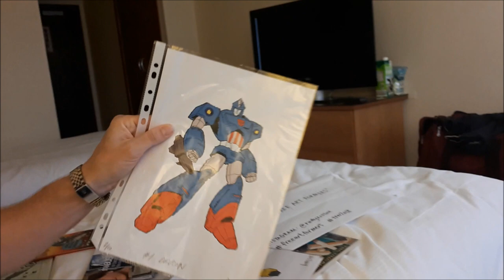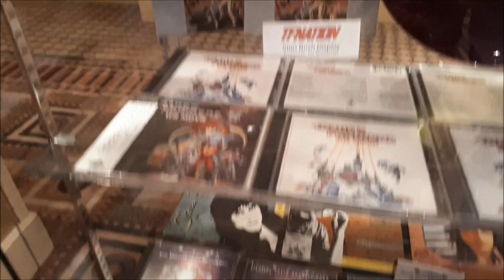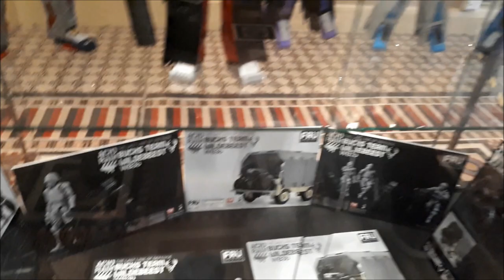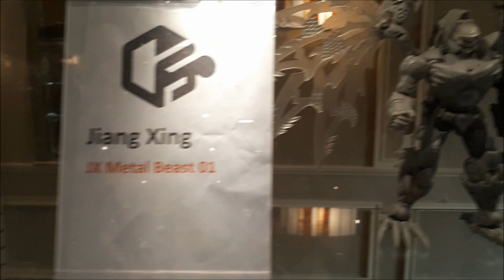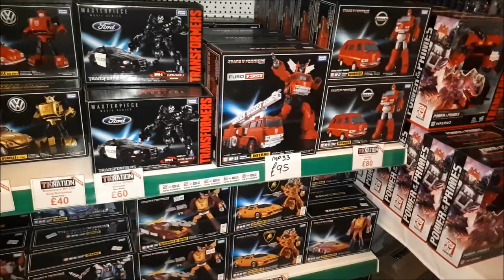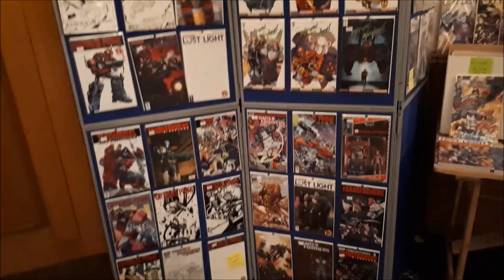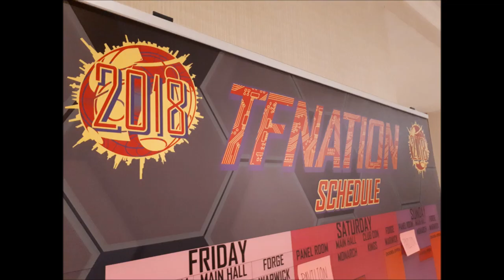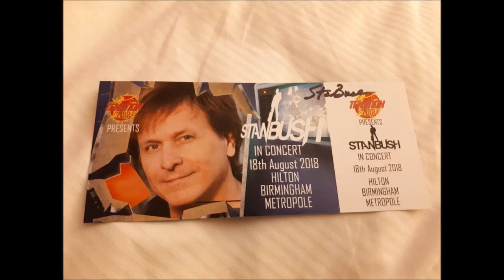TFNATION 2018 : Weekend Footage & Stan Bush ' DARE ' Concert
some weekend footage not as much as i wanted to take but lots still came out better than i thought